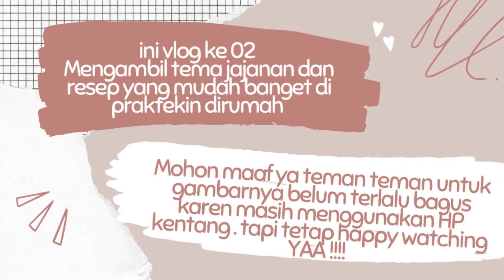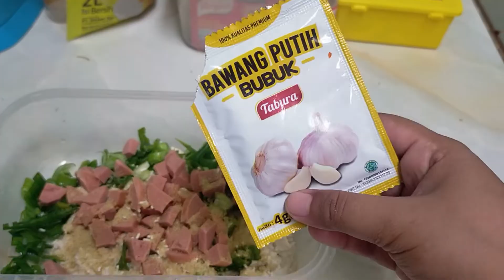VLOG 02 PIPIT CHANNEL | PIPIT CEMAL CEMIL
VLOG KE 2 DENGAN JUDUL YANG LEBIH MUDAH DIINGAT CEMAL CEMIL PIPIT VLOG YANG NANTI AKAN MERANGKUM RESEP CEMILAN KEKINIAN YANG DI KEMAS LEBIH MUDAH UNTUK DI PRAKTEKAN .

SELAIN  VIDEO JALAN JALAN AKU JUGA AKAN SEARCH VIDEO MASAK YANG  BIASA AKU PRAKTEKAN . DAN PASTINYA MUDAH BUAT ANAK MUDA

TANPA MENGURANGI AMAL BAIK KALIAN BISA DONG TEKAN TOMBOL SUBBSCRIBE , JEMPOL DAN KOMEN YG POSITIF YA

SOCIAL MEDIA PENDUKUNG :
FANPAGE FACEBOOK  : infokreatifsocialmedia